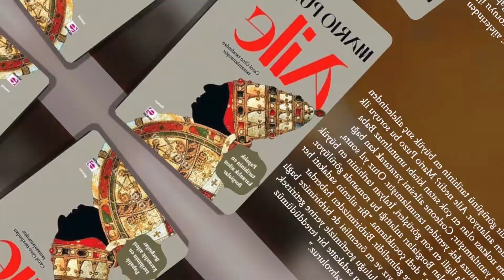Mario Puzo Aile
Mario Puzo, aile nedir görüşünü tarihinin en büyük suç ailelerinden Borgialar üzerinden anlatıyor. Aile nedir? Mario Puzo bu soruyu ilk önce dönüm noktası olan en çok satan kitabı unutulmaz Baba romanında yanıtlamıştır; Corleone ailesini yaratarak kan bağı kavramını sonsuza dek yeniden tanımlamıştır. Otuz yıl sonra, Puzo’nun bu konuyla ilgili en son görüşleri, İtalyan tarihinin en büyük suç ailelerinden biri olan Borgiaları anlattığı bu romanda görülüyor. Alexander, “Biz bir aileyiz,” dedi çocuklarına. “Bir ailenin sadakati her şeyden ve herkesten önce gelmelidir. Birbirimizden haberdar olmalıyız, birbirimizi korumalıyız ve en önemlisi de birbirimize bağlı olmalıyız. Çünkü eğer bu sorumluluğu şerefimizle yerine getirirsek, asla mağlup olmayız. Ama eğer bu sadakatte bir tereddüdümüz olursa, hep beraber mahvoluruz.”